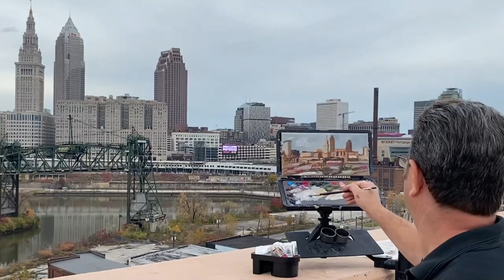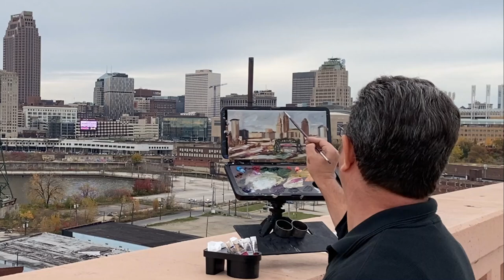PLEIN AIR PAINTING / SKYLINE IN OIL